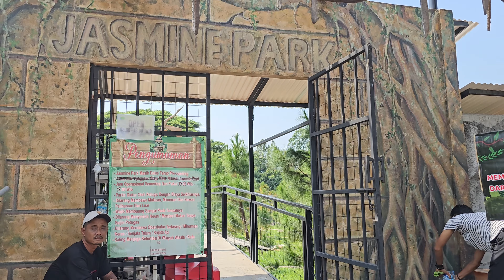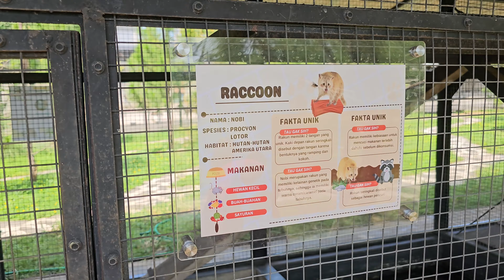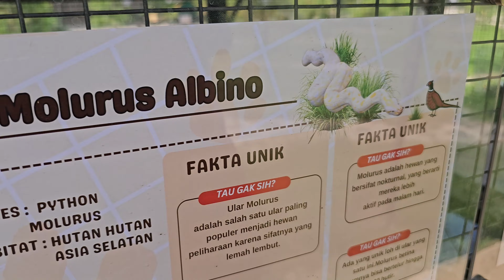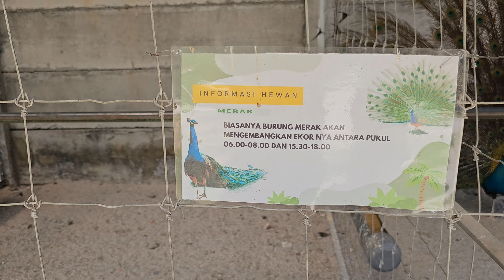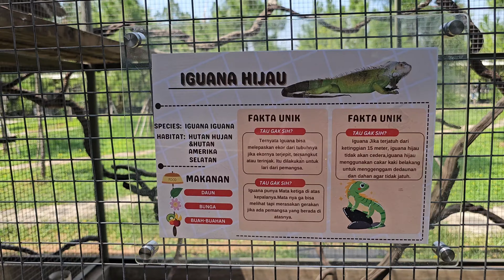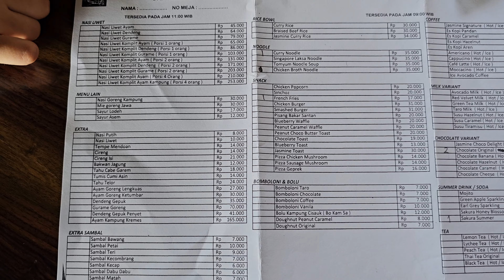LIBURAN KELUARGA MAIN KE JASMINE PARK ADA MINI ZOO | TEMPAT NONGKRONG SERU DI BSD TANGERANG